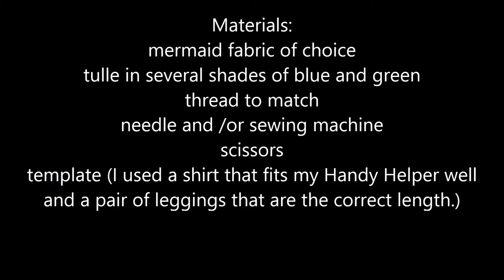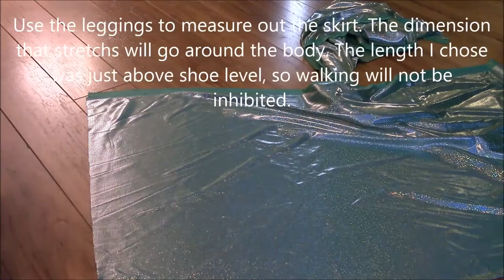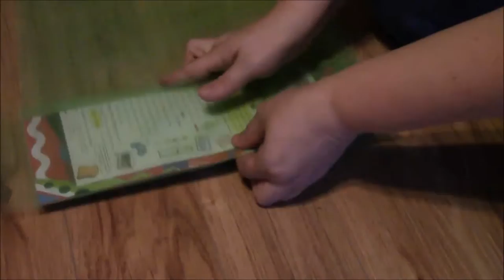DIY How to make an Ocean Fairy Costume, part 2. The Costume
For Hallowe'en this year (2015) my Handy Helper decided on a concept costume, rather than an ordinary one. Her concept: Ocean Fairy. When I asked her if she meant a mermaid her reply was "No! I want wings!" So, we came up with this. In this video we show how made a floaty sparkling dress, fit for a fairy princess of the seas.

Materials we used:
*mermaid fabric
*tulle in various shades of green and blue
*scissors
*sewing machine (optional but is VERY handy)
*template (I used a repurposed cereal box cut to the width I needed and the length of the tulle folded in fourths.)
*pattern (i used a well-fitting shirt and leggings)
*elastic

crafty amino: nerdycreations

Special thanks to my Handy Helper for the help!

"Sneaky Snitch"
"Scheming Weasel"